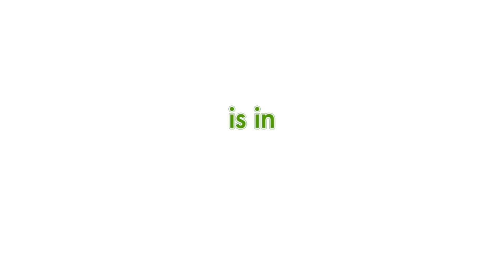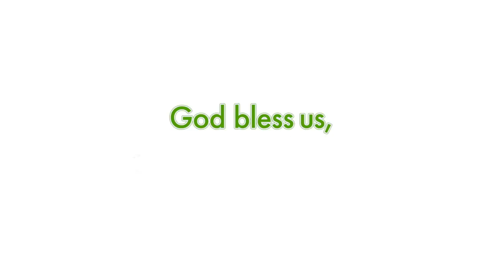a christmas karen trailer